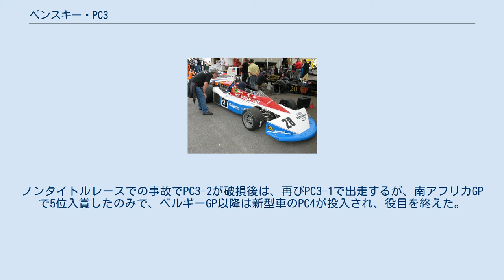ペンスキー・PC3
ペンスキー・PC3（Penske PC3）は、ペンスキーが開発・製作したフォーミュラ1カーである。
デザイナーはジェフ・フェリス。
 PC3（ライムロック・パーク、2009年） ペンスキーが初めて製作したF1マシン、PC1の戦闘力不足により1975年シーズン中に開発が行われ、最終戦のアメリカGPに1号車“PC3-1”が登場した。
全体的なスタイリングはスポーツカーノーズやラジエターの配置など、PC1にかわって購入したマーチ・751と似ていたが、サイドポンツーン側面の傾斜やラジエター上部に備え付けられたスパッツなど、細部は異なる（フェリスによれば前輪のアップライト以外は独自のものという）。
 ジョン・ワトソンのドライブにより予選12位を記録したが、決勝は電気系統のトラブルのためPC1に乗り換えた（このため、決勝のスタートは最後尾からとなった）。
シーズンオフに2台目のシャシー“PC3-2”が製作される。
 翌1976年は引き続いてワトソンがドライブ。
ノンタイトルレースでの事故でPC3-2が破損後は、再びPC3-1で出走するが、南アフリカGPで5位入賞したのみで、ベルギーGP以降は新型車のPC4が投入され、役目を終えた。
 クラッシュしたPC3-2は修復後売却されてオランダGPでボイ・ハイエがドライブした。
 (key) * ペンスキー・PC1が獲得。
 ** ペンスキー・PC4による18ポイントを含む。
 (key)